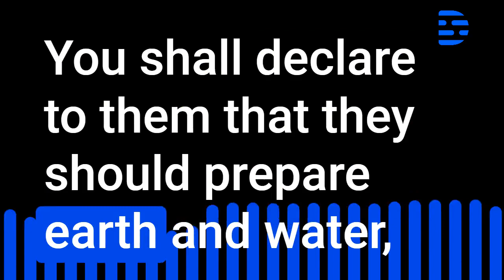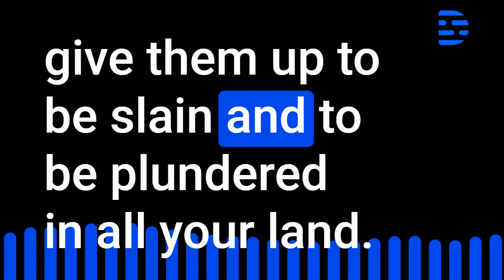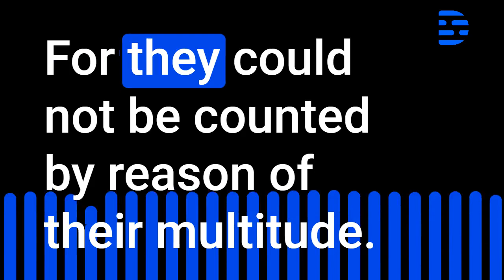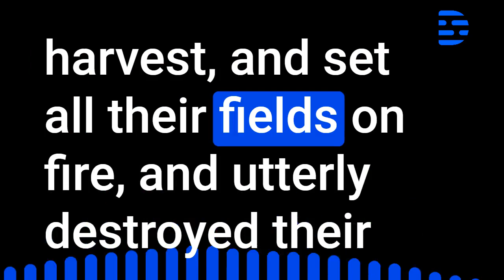Judith Audio Bible Chapter 2